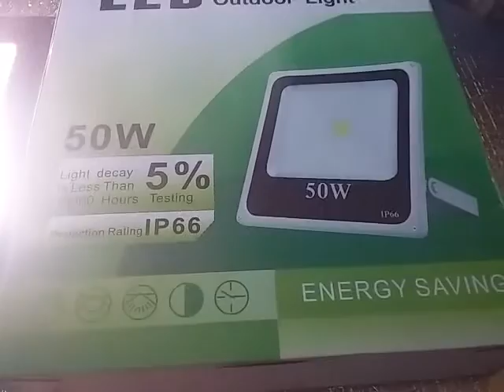IP65 50W LED HALOGEN WITH MOTION SENSOR